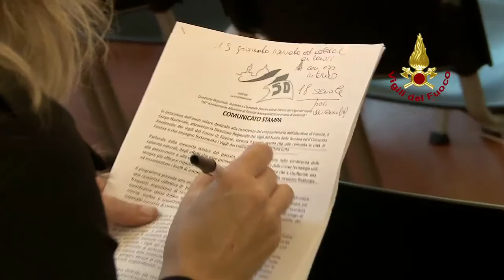I Vigili del Fuoco e il 50° dell'alluvione di Firenze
Conferenza stampa dei Vigili del fuoco di Firenze